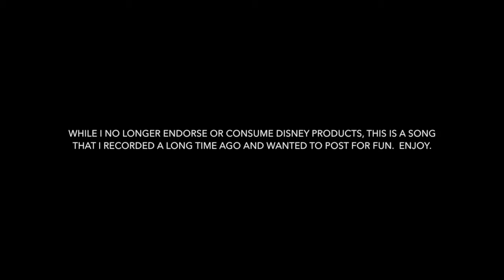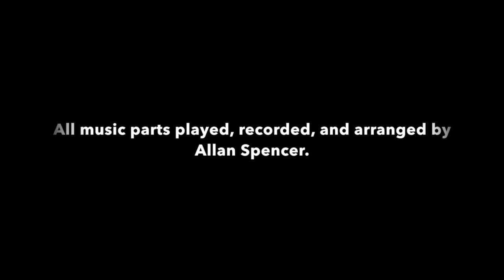Chim Chimney Awesome Ukulele arrangement